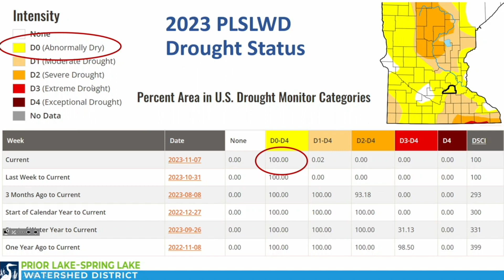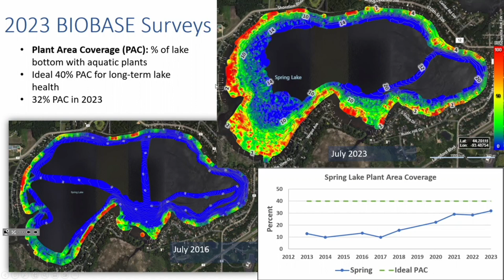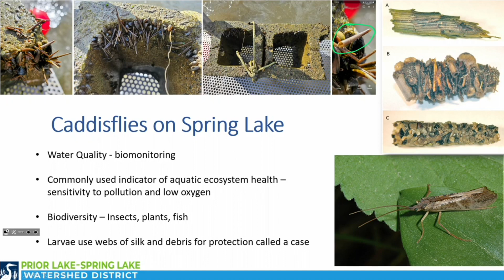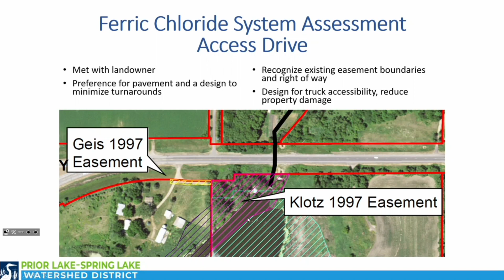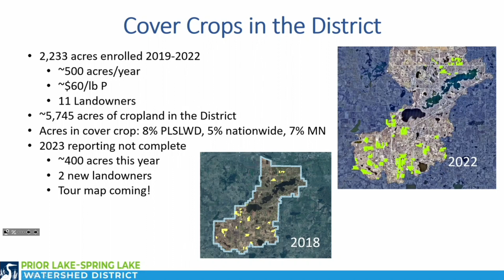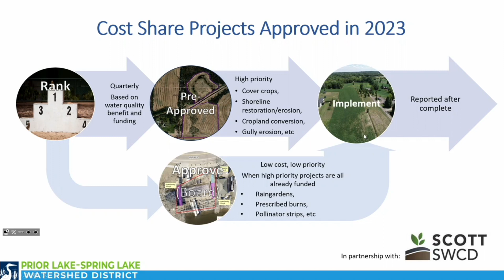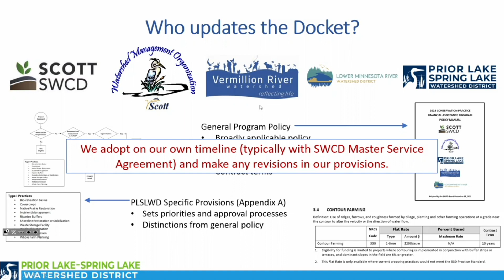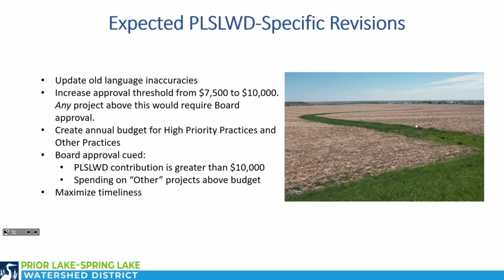11-14-2023 PLSLWD Board Meeting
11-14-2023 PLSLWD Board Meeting